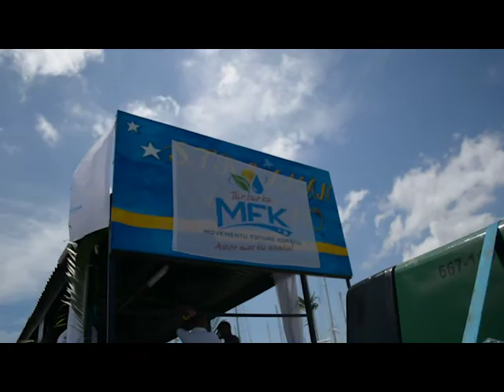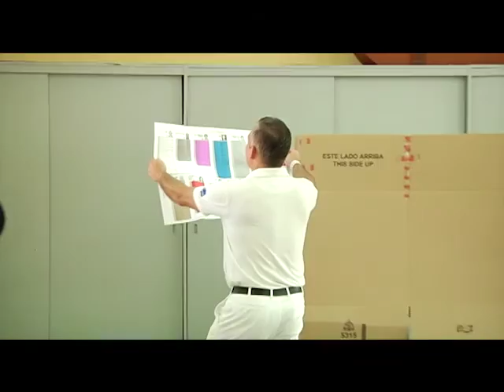Momentunan kaminda mi a asistí urna elektoral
Mi no tin palabra pa deskribí e emoshon ku m'a sinti ora mi a bai vota pa e partido ku ta bai kambia e futuro di Kòrsou. Mi ta kompartí ku boso e momentunan kaminda mi a asistí urna elektoral huntu ku mi famia, amigunan, kandidatonan i simpatisantenan di MFK.

Un kambio ku ta bon pa nos famianan falta djis algun ora pa yega. Kòrsou a disidí i nos sa ku nos ta bai gana. Nos triunfo ta triunfo di hinter un pueblo!